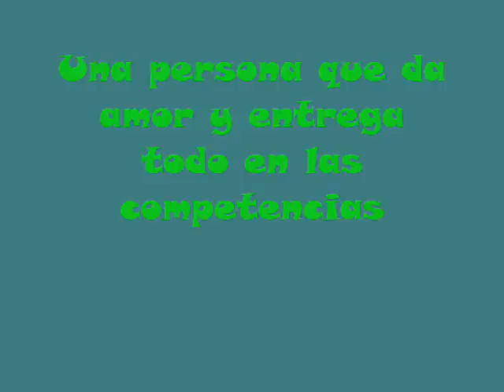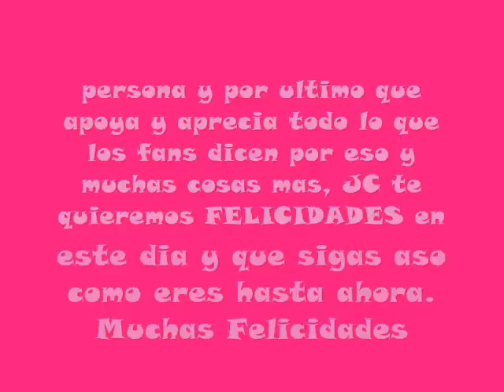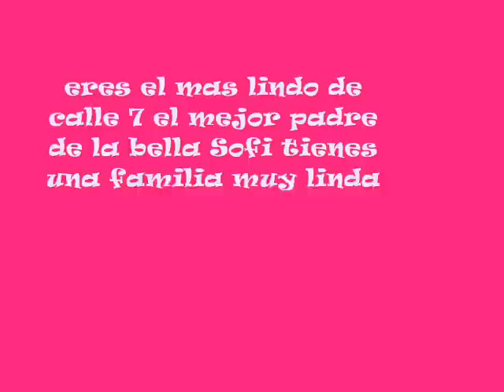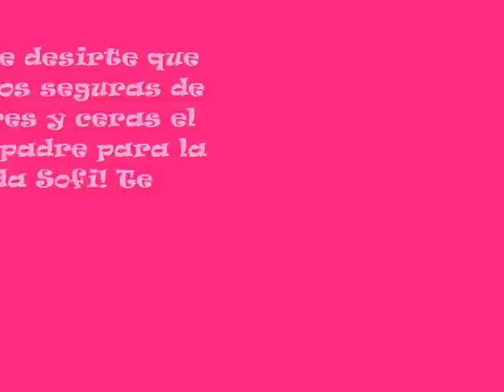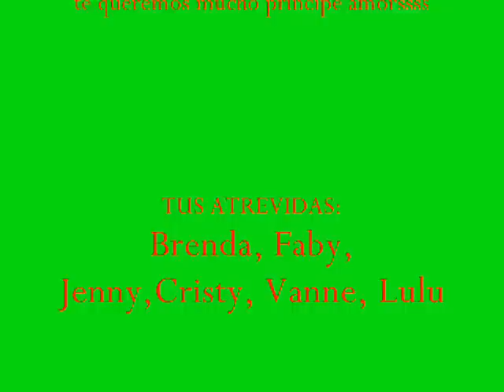Atrevidas JC usa-Feliz dia del Padre JC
JC este video lo hicimos con todo el amor del mundo para ti! esperamos y te guste principe! Sabemos que eres y ceras el mejor papa del mundo para la Sofi  besos desde la distancia Junio 17,2012